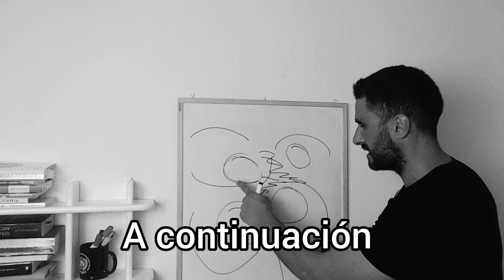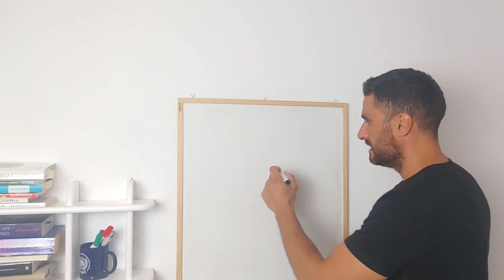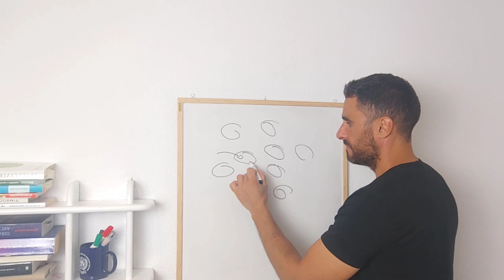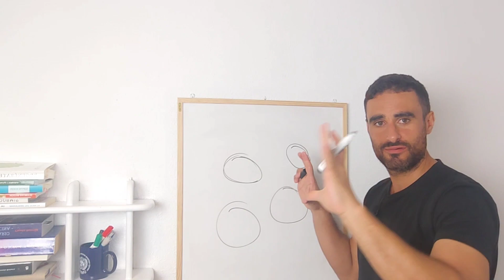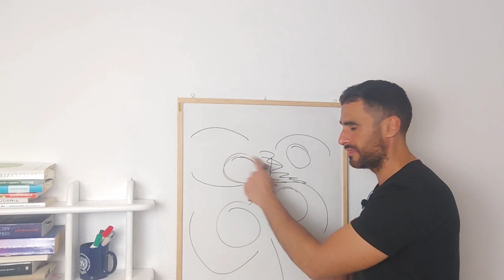¿Qué causa la RETENCIÓN de LÍQUIDOS? ❌"Obsesión por la salud"